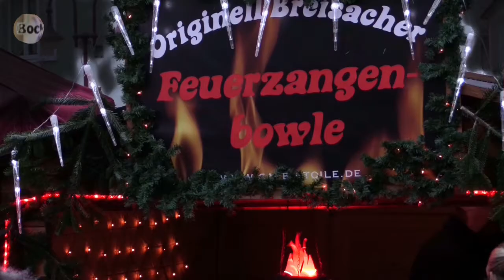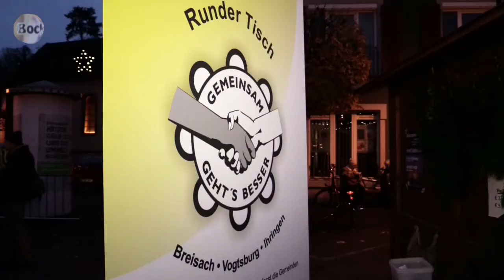Breisacher Weihnachtsmarkt 2014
Am Samstag 29.11. und Sonntag 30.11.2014 fand der traditionelle Weihnachtsmarkt auf dem Marktplatz in Breisach statt. An weihnachtlich dekorierten Ständen wurden Produkte wie Kunsthandwerkliches, Gebasteltes, Genähtes, Gebackenes sowie leckere Köstlichkeiten aller Art verkauft.